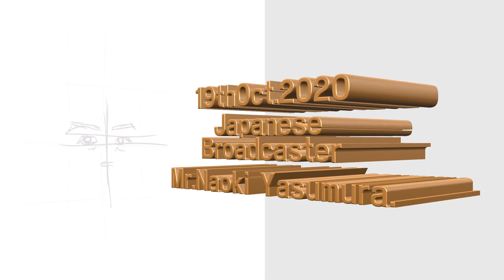iPadで似顔絵、Motion5で編集した日本テレビ安村直樹アナ。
8ヶ月で35k減。体脂肪率を12.2%まで落としたことが話題。

画像を見たら個人的には痩せなくてもよかったと思う。
ダイエット途中の安村さんの似顔絵。

Motion。動画のベースは、以前に生瀬さんの似顔絵の際に制作したもの。
画像、映像、テキストの入れ替え、色等の微調整のみ。
それでもトータル1時間程かかった。

Motion5

iPad Appication：iBispaint

似顔絵制作時間：5~15分程度。